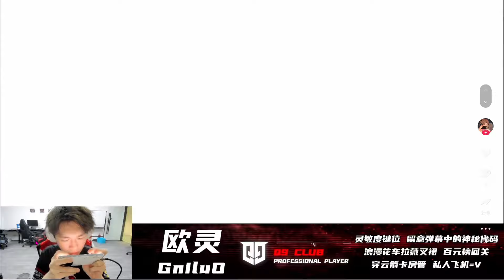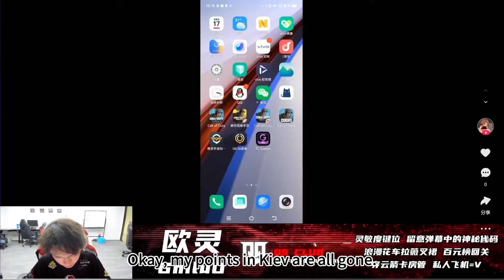Q9. Ouling Stream replay 5.17 (Call of Duty Mobile Esports)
This match happened on May.17th.